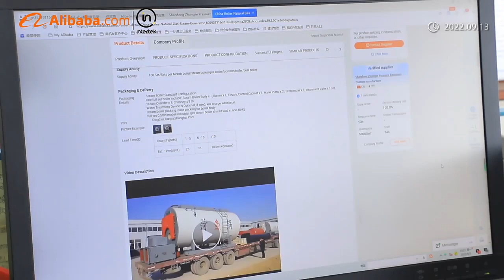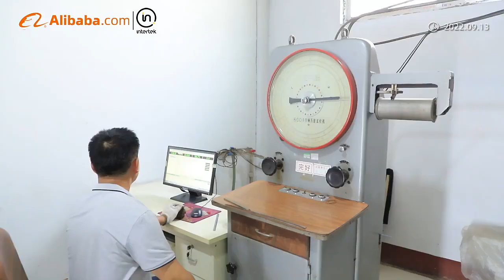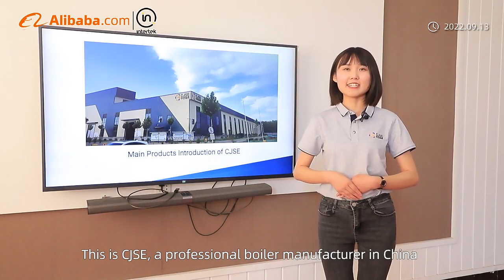What does an excellent boiler plant look like?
Through this short video, you can see the process of boiler production and inspection, and see the production equipment of an excellent boiler factory.